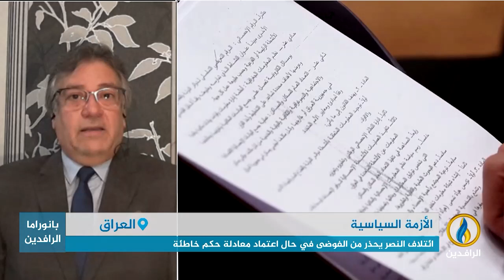مداخلة د. حامد الصراف بشأن فشل شركاء العملية السياسية في الاتفاق على تشكيل الحكومة